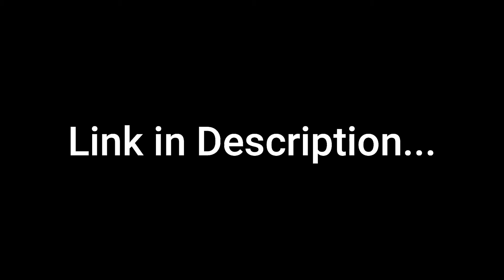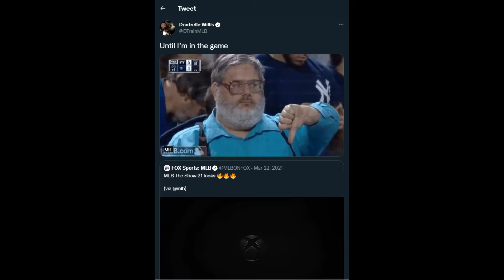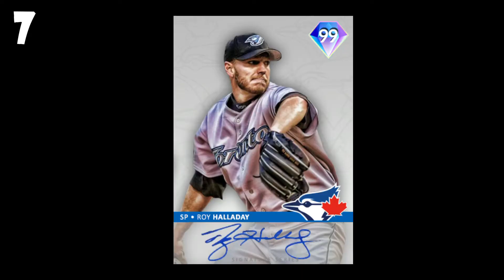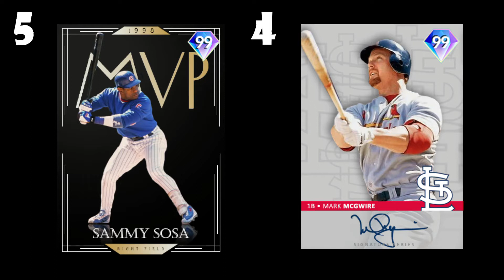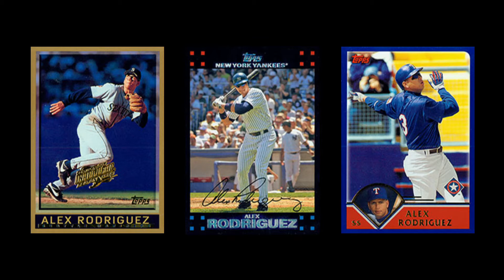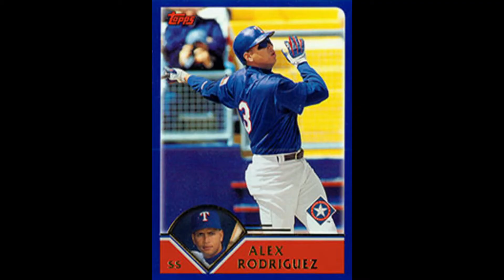10 MUST HAVE LEGENDS FOR MLB THE SHOW 22! (WITH CUSTOM CARD ART)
Today we go over the top 10 Must Have Legends for MLB The Show 22!

Let me know your legend predictions!

10 MUST HAVE LEGENDS FOR MLB THE SHOW 22! (WITH CUSTOM CARD ART)
10 MUST HAVE LEGENDS FOR MLB THE SHOW 22! (WITH CUSTOM CARD ART)
10 MUST HAVE LEGENDS FOR MLB THE SHOW 22! (WITH CUSTOM CARD ART)
10 MUST HAVE LEGENDS FOR MLB THE SHOW 22! (WITH CUSTOM CARD ART)
10 MUST HAVE LEGENDS FOR MLB THE SHOW 22! (WITH CUSTOM CARD ART)
10 MUST HAVE LEGENDS FOR MLB THE SHOW 22! (WITH CUSTOM CARD ART)
10 MUST HAVE LEGENDS FOR MLB THE SHOW 22! (WITH CUSTOM CARD ART)
10 MUST HAVE LEGENDS FOR MLB THE SHOW 22! (WITH CUSTOM CARD ART)
10 MUST HAVE LEGENDS FOR MLB THE SHOW 22! (WITH CUSTOM CARD ART)
10 MUST HAVE LEGENDS FOR MLB THE SHOW 22! (WITH CUSTOM CARD ART)

legend predictions in mlb the show 22, 10 must have legends in mlb the show 22, mlb the show 22 new legend predictions, mlb the show 22 new legends, top 10 new legends for mlb the show 22